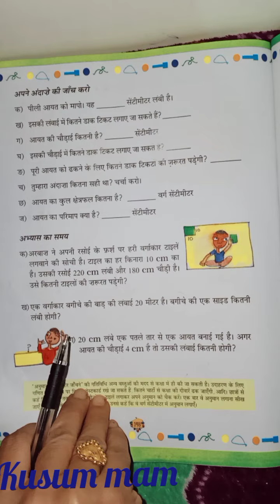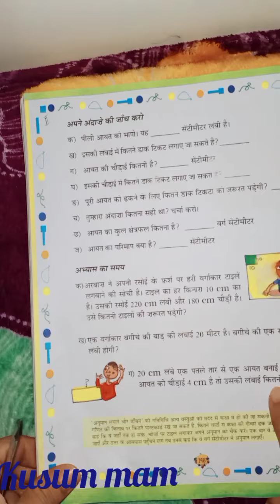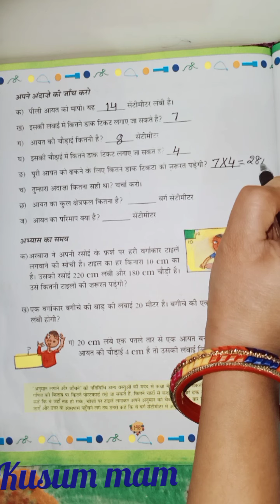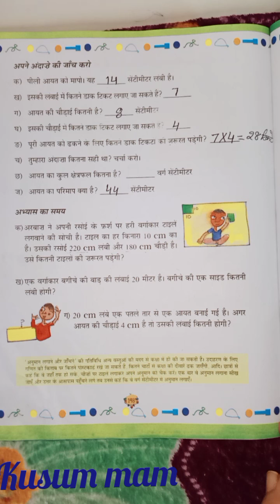Class:5th/Math/Ch.11, क्षेत्रफल और घेरा/ch.11 area and perimeter/page 148/part 2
in this video we learn to solve sums of chapter 11 kshetrafal aur ghera means area and perimeter from class 5th ganit book ganit ka Jadu